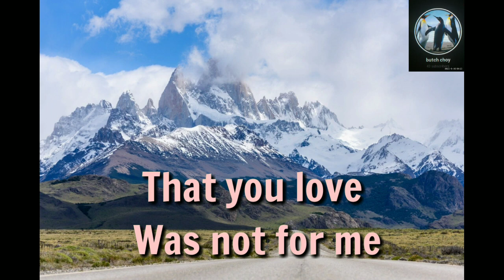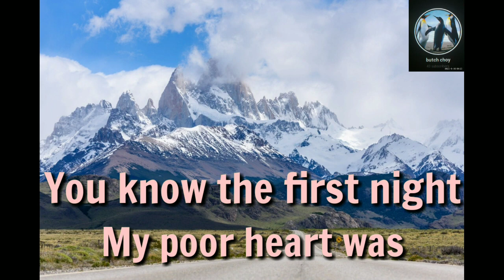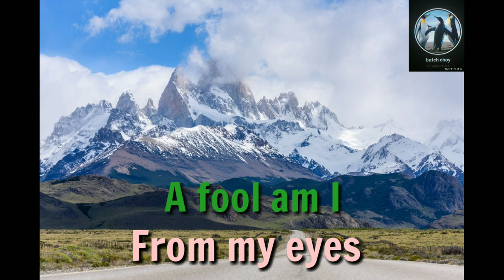Tear Fell Karaoke